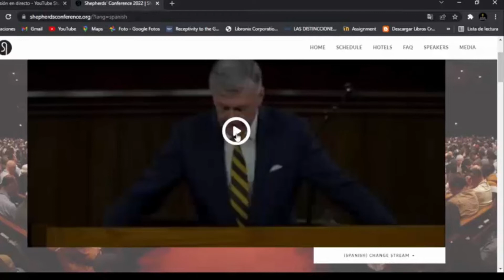Sin Vergüenza 2/2 Steven Lawson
El Dr. Steven J. Lawson es fundador y presidente de OnePassion Ministries. Es maestro de enseñanza de Ligonier Ministries, director del programa de doctorado en The Master's Seminary y anfitrión del Instituto de Predicación Expositiva. Ha escrito más de dos docenas de libros.